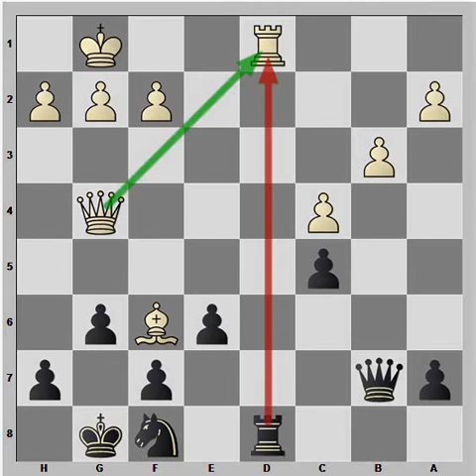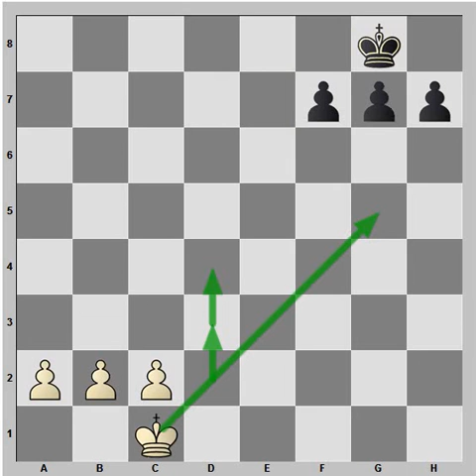Mat na osnovnom redu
Srbija Tim, dobrodosli!!!

Takticki motivi, teme i finese objasnjeni na jednostavan i pristupacan nacin na primerima iz prakse.
Saveti i predlozi kako da unapredite svoje umece na polju taktike, bilo u napadu ili u odbrani.